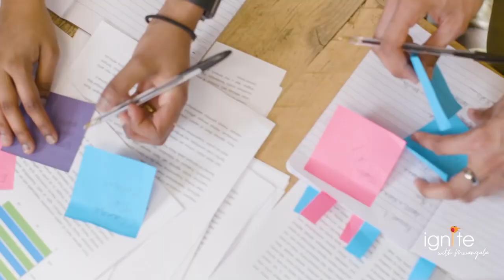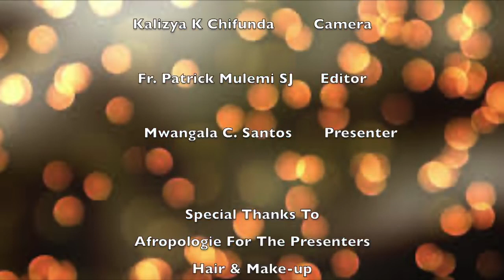Ignite Features H E Rupiah Bwezani Banda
Up close and Personal with Former Republican President H.E Rupiah Bwezani Banda as he talks about how he met his lovely wife, Presidency and losing elections!